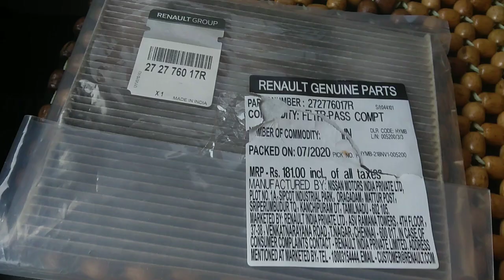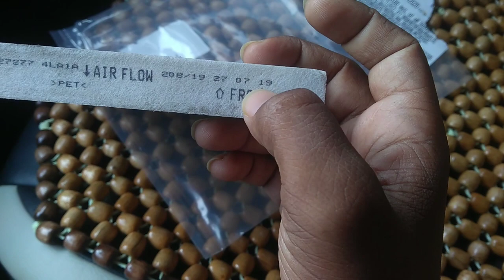Renault Triber AC Filter Cabin Filter | Nishad Vlogs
friends triber ke ac filter ke baare mein iss video main bataunga